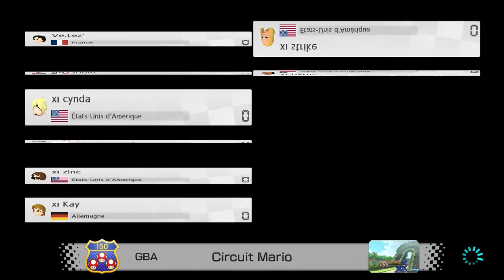Agility Grand Finals (match 2): Ve xi